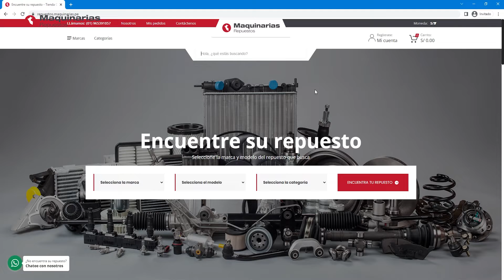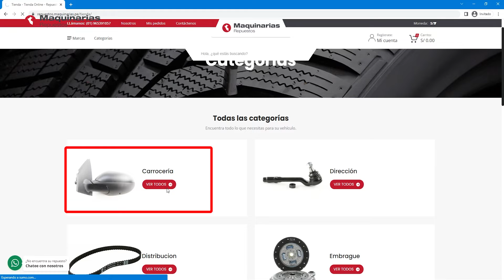Maquinarias Repuestos | Categorías E-Commerce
🚘 ¿Necesita repuestos para su auto? 🤔 Cómprelos desde comodidad de su casa o centro de trabajo. 📲🙌🏼

↪️  Visite nuestro e-commerce y conozca las categorías que tenemos para usted.

MaquinariasRepuestos RepuestosOriginales ECommerce PiezasOriginales Lima Surquillo Envíos Delivery RepuestosAutos CategoriasRepuestos Frenos Dirección Suspensión Carrocería Embrague Distribución Encedido Enfriamiento Motor Características del vehículo varían según versión. Aplican términos y condiciones. Para mayor información consulta la Libretas de Garantía y/o comunícate con tu asesor profesional de ventas. .